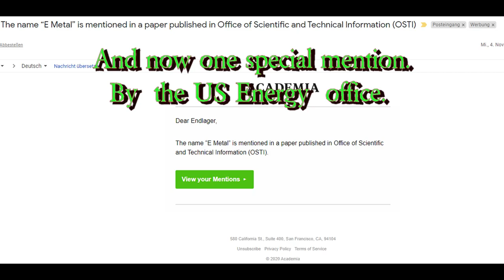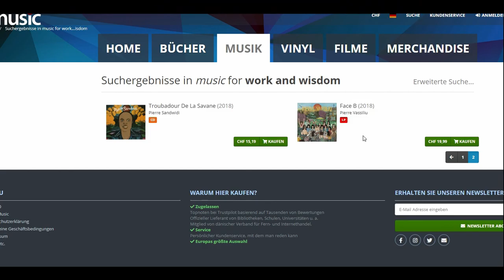osti academia edu crooked crooks movie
Dear readers as no listeners here

The silence needed for the reflexion I can't even do. As I know I  got now informed by  the US education  system about having gotten by US Archive.org and more the US Energy Dept.  branch OSTI  archived and listened even to. Say so much  power and what all I got informed about also nuclear engineers in  Japan and France and Germany until now.

Strange enough as so much  needed by  Swiss police and some very special  minded from USA as from Hollywood some Swiss fans have been urging me like Clintons as having as EU citizen  get sold by US EAN code as US prints in  the EU sold under the desk. What now has been then the cause for it?
The Norwegian attack during 2  World war to stop  the 3 Reich nuclear programm for a while? Say the Norwegian  resistance armys heroism and SAS British  mission was to  get hidden in todays Denmark due some UN hot shots??? Or the battle in Budapest as there have been  by Israel  Vad Yashem  archived Swiss sources jewish around almost a milion in streets and then got enclosed in the houses as by the IL 2 Sturmoviks attacks then burnt as bombed???

Well  what could it be then??? ah there are some other things  like the not liquidated banks from 2 WW like then the Swiss Nazigold sceme  issue, swiss have been also  abused for and offered all  own values and are due also  too  much cocaine self esteem now the what all in the world destroying all UN values,  if there wasn't then now some more actions going on?

Greetings!!!